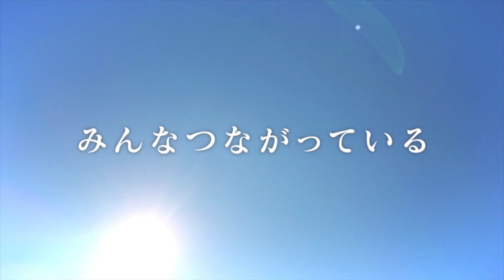NPB「みんなとキャッチボールプロジェクト」第2弾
野球がやりたい！野球が観たい！応援したい！
野球にみんなが集まることができない今、
離れていたってみんなと野球でつながっている！
また集える日まで、つながろうー
みんなとキャッチボールプロジェクト！！

このたびNPBが主幹となり実施する「みんなでキャッチボールプロジェクト」に楽天イーグルスも協力する運びとなりました。
これは、プロ野球選手と全国のファンの方々がキャッチボールをする動画とメッセージをつなぐ映像を制作し、選手とファンの野球に対する熱い思いを一つにつなげる企画です。
第2弾では、楽天イーグルスから辰己涼介選手が登場しています。